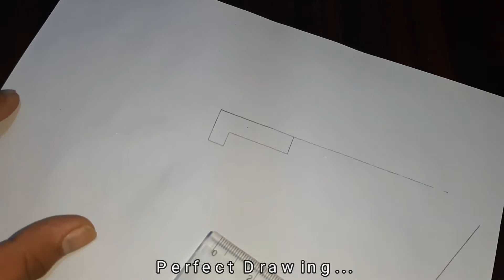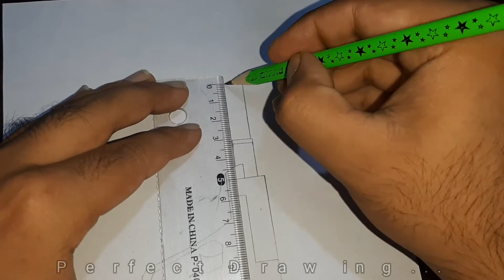How to draw AUG A3 gun from PUBG - How to draw aug - Machine gun drawing - Big gun drawing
Today I am going to show you how to draw guns. Draw a AUG A3. Very easy tricks of art for drawing lover. Easy step by step for beginners and elders.